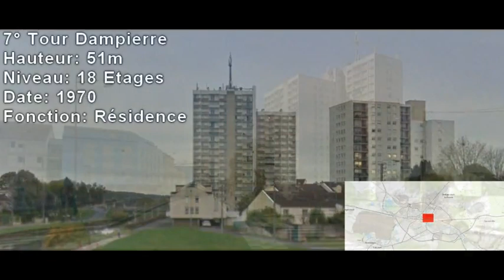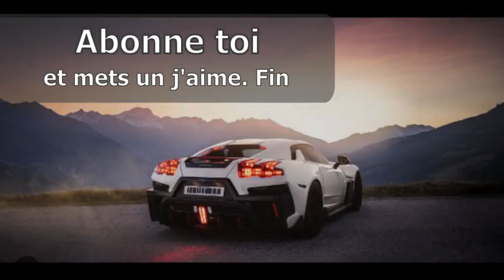Les Plus Hautes Tours de Saint Dizier // The Highest Towers of Saint Dizier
FR: Liste des plus hautes Tours de Saint Dizier , ville française de 23 085 hab en 2020, avec : la hauteur , les étages , l'année et l'utilité .
ENG: List of the tallest Towers in Saint Dizier, French town of 23,085 inhabitants in 2020, with: height, floors, year and utility.

Date Moyenne : 1965

1965 6 tours 57m
1970 1 tour 51m